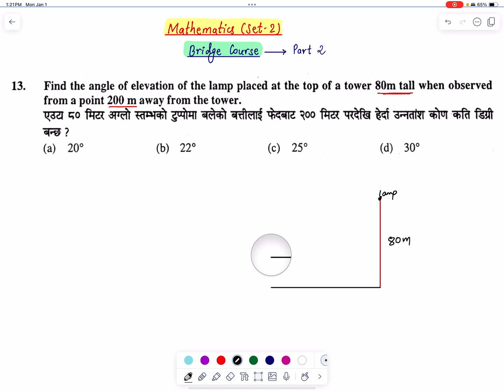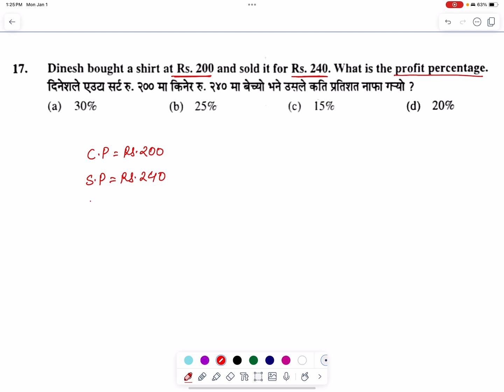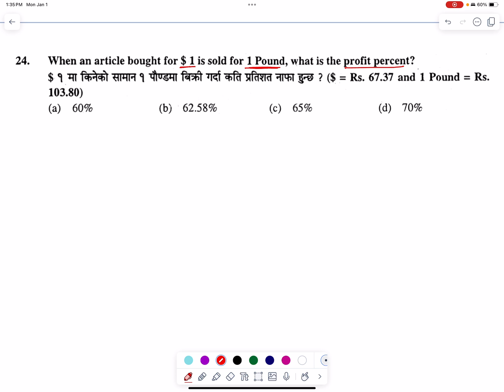Bridge Course Math Set 2 Part 2 | CTEVT Entrance MCQs | PCL Nursing, HA & Overseer Entrance